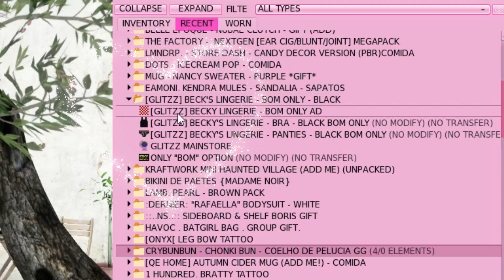Mais de 300 FREE GIFTS no Metaverso Second Life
Veja como pegar mais de 300 presentes FREE , femininos e masculinos. 😍

👉Quer divulgar seu evento ,loja, ou produto ou sistema SL ou RL, ou quer fazer parceria?
🌎 in SL world:  mina.amorosi (por meio de note card)